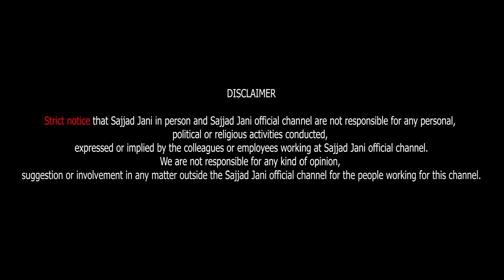Tea Time Full Of Laughter And Comedy | Ep 706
War Of Laughter | Tea Time Ep 706
Tea Time Full Of Laughter And Comedy
Jugat Bazi | Sajjad Jani Team Ke Jugtain

Artists who performed in this video are Sajjad Jani, Danish Afzal, Sajid (Mitha Puria), Ali Hassan (Noni Cheni), Barra Kalu (Nadir),  Umair, Abbas ( Jugatbaz)